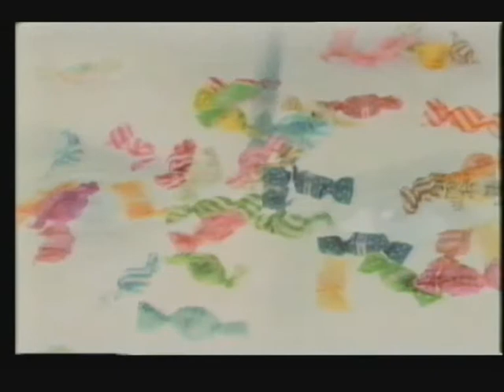Chance Of Survival - GI Orange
Video made for TV.